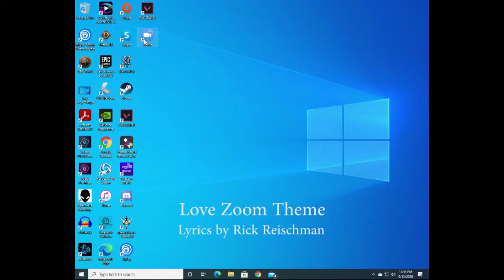Love Zoom Tim and Greg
Skip Intro at 1:15. The Love Zoom is a series of small vignettes depicting dating life when you can't go outside and meet people. These were all filmed during quarantine.

Written and Directed by Rick Reischman

Starring

James Sposto as Tim
Patrick Peterson as Greg

Love Zoom theme
Lyrics by Rick Reischman
Music composed by Steven Olear
Performed by James Sposto

Produced by
Rick Reischman Productions